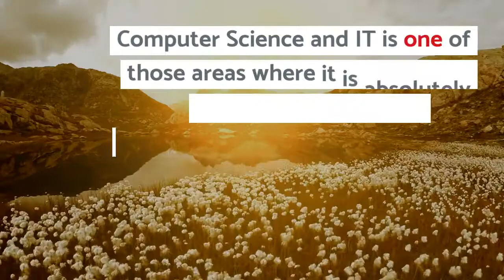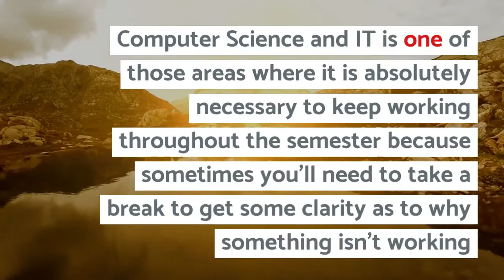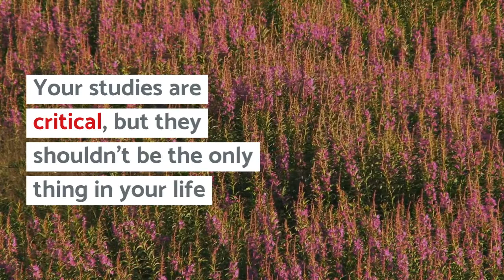5 Study Tips that Will Make You a Successful Computer Science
Let's keep learning to improve your skills.
Strive for your future.